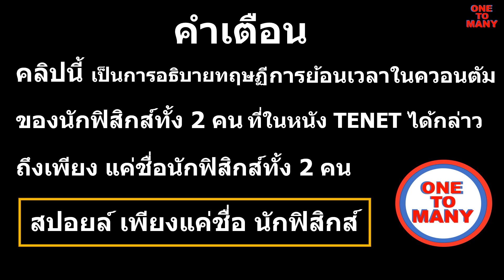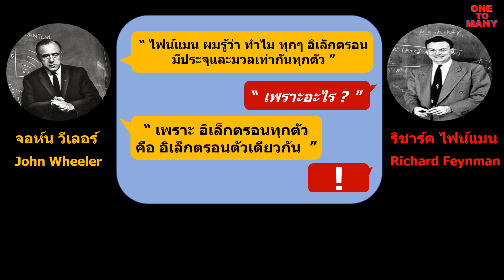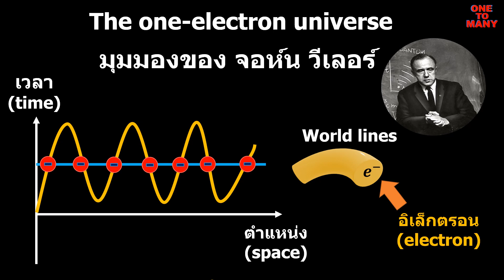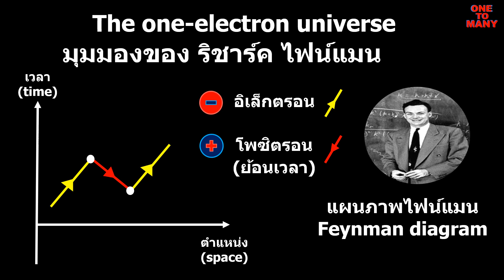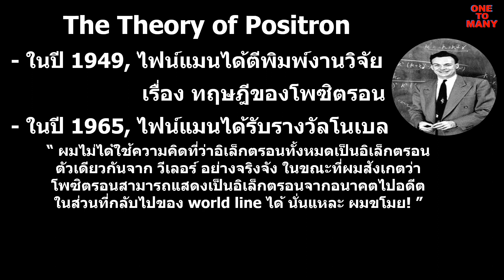ทฤษฎีการย้อนเวลาในควอนตัมกับ 2 นักฟิสิกส์ที่ถูกกล่าวถึงในหนัง TENET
หนัง TENET มีทฤษฎีที่ซ่อนไว้อยู่มากมาย แต่ไม่มีการอธิบายอย่างชัดเจน ในคลิปนี้ได้เลือกทฤษฎีของนักฟิสิกส์ 2 ที่ถูกกล่าวถึงในหนัง มาอธิบาย

เพลงประกอบ BGM
Cold Funk - Funkorama โดย Kevin MacLeod ได้รับอนุญาตภายใต้ใบอนุญาต ครีเอทีฟคอมมอนส์แบบระบุแหล่งที่มา 4.0